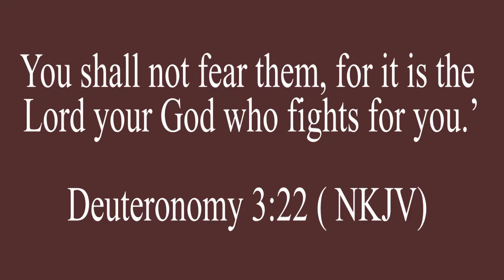GOD WILL FIGHT OUR BATTLES | REV. MICHAEL MASAMBU | EP 4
Deuteronomy 3:22
 You shall not fear them, for it is the Lord your God who fights for you.’